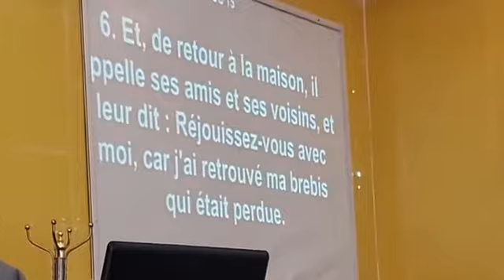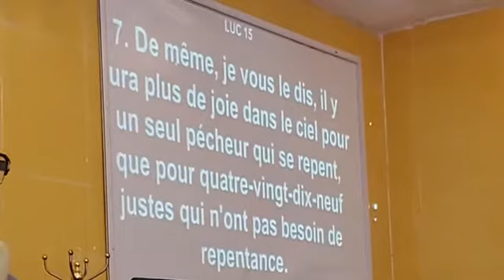Volume 2 LA GALAXIE DE LA CELLULE EXPLOSIVE Dr Pierrot N.Gomat